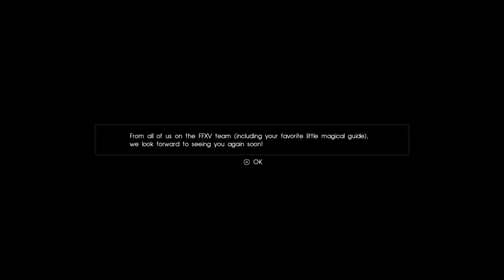FINAL FANTASY XV demo final part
So hyped for this game. Love the combat even though im ass at it haha.